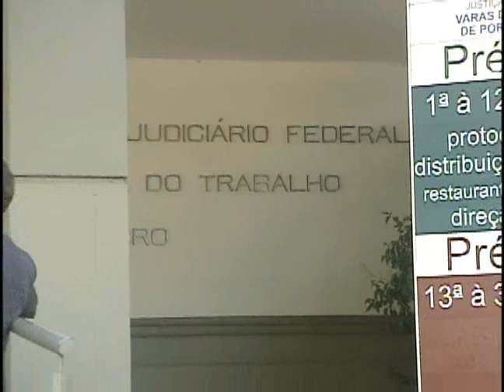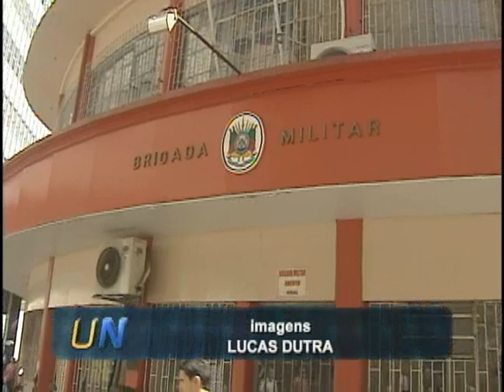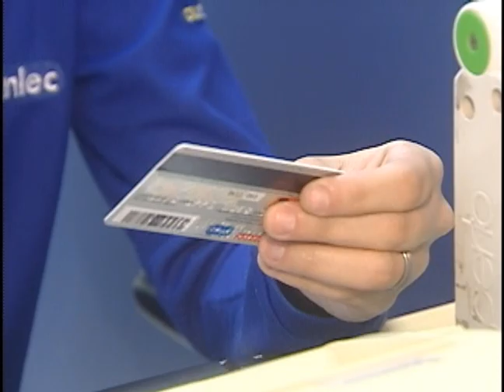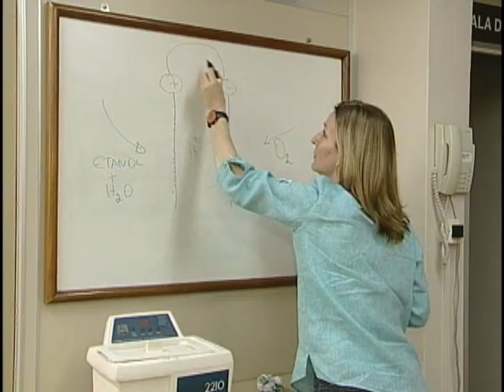Ulbra Notícias - 07 de novembro de 2012 Bloco 1 de 2